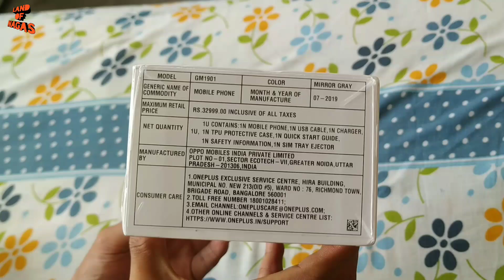Oneplus 7 | Unboxing | Gaming, Phone,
I bought oneplus 7 from Amazon for my upcoming YouTube videos.

Here is the unboxing video. Hope you enjoy the video.

All content used is copyright to Land of Nagas, Use or commercial display or editing of the content without proper authorization is not allowed.